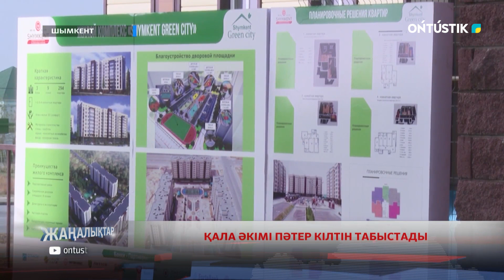ҚАЛА ӘКІМІ ПӘТЕР КІЛТІН ТАБЫСТАДЫ